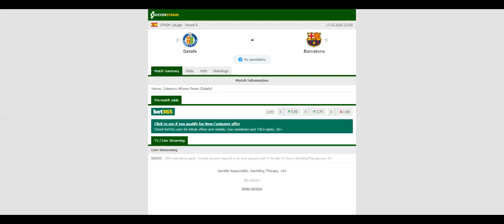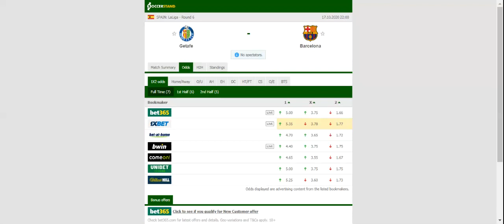GETAFE VS BARCELONA PREDICTION & BETTING TIPS - 17/10/2020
2021 college football predictions,
2019 college football predictions,
2020 ncaa football predictions,
nc state football predictions 2020,
2020 nebraska football predictions,
2020 uga football predictions,
10 football predictions 2020,
football songs,
football vines,
football skills,
football daily,
football games,
football khela,
football live,
football pump up,
football anime,
football analysis,
football asmr,
football agility drills,
football american,
football academy,
football anthem,
football boots,
football big hits,
football bloopers,
r/b football,
f c b football,
mattyb football,
s.a.b football,
football chants,